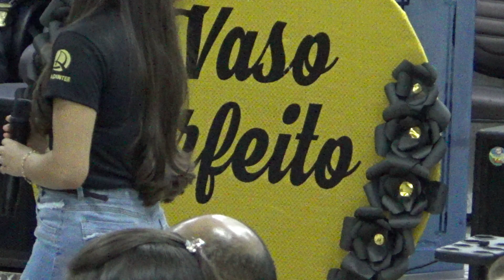32º CONFRAJOVENS UMADINTER 2020 - Vocal Local - Hino Tema - sexta 06/03/2020.